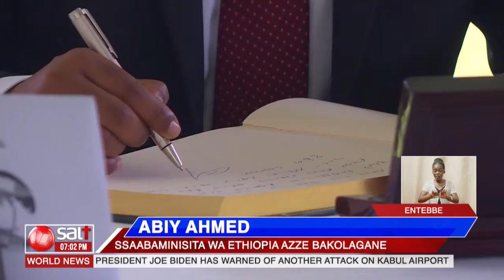ABIY AHMED - Ssaabaminisita wa Ethiopia azze bakolagane